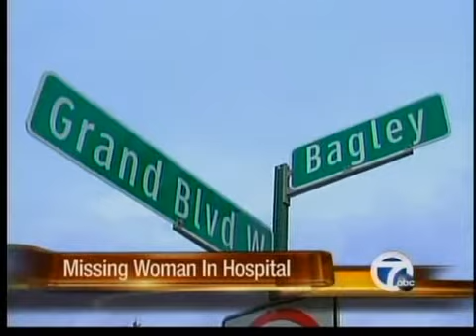Missing woman found in hospital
A missing woman has been found in the hospital after being found injured in Detroit.